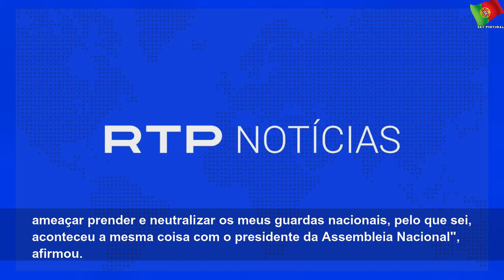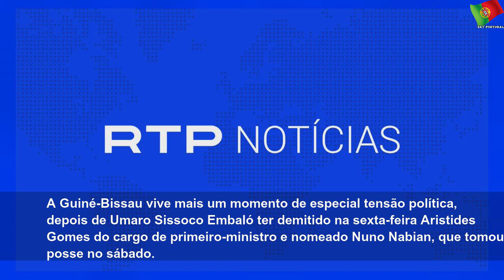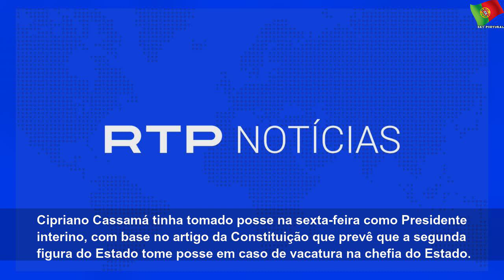guine bissau primeiro ministro aristides gomes queixa se de aumento da violencia 5e5bedb823a47